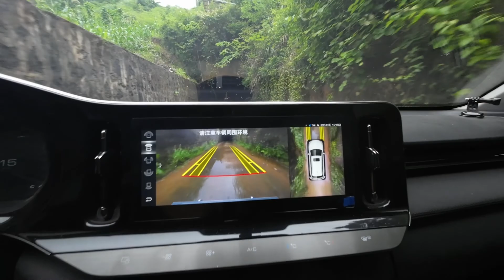广西一个“与世隔绝村庄”，村民为了出行，挖条隧道竟然可通往湖南【阿城视野】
一条连接广西和湖南的隧道，竟然是全村人工挖的，现实版愚公移山，真了不起!
大家好，我是阿城，我将用我的视角带你领略祖国的大好河山